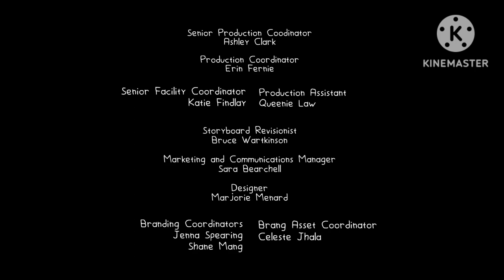Nerd Corps Entertainment Kate Mim-Mim Fremantle Media Kids & Family 2013